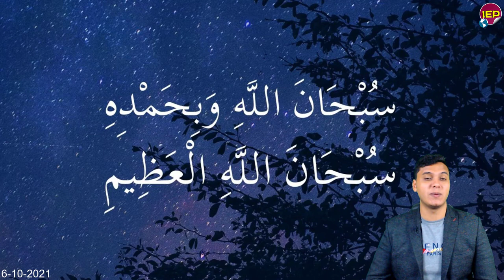بيان عاجل من المتـ,ـحدث الرسمي هاام من الجـ ـيش المصري والسيسي منذ قليل